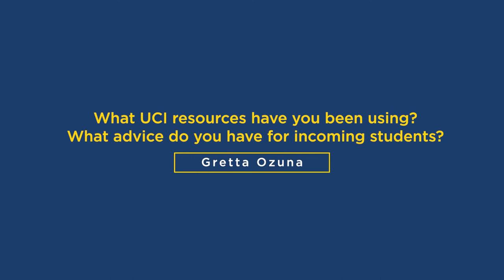What UCI Resources Have You Been Using? What Advice Do You Have For Incoming Students?: Gretta Ozuna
In Gretta’s Week 9 First Things First update, she talks about using UCI resources like LARC tutoring and writing consultations at the Center for Excellence in Writing and Communication. While learning online is difficult, Gretta says her best advice for incoming students is to learn about and leverage every resource available.